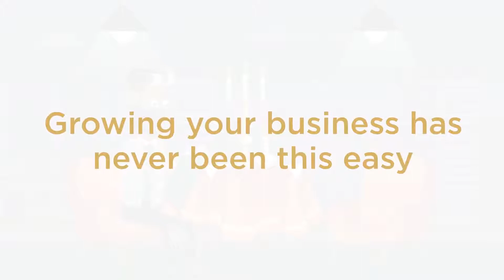Invoice Factoring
Find out more on what Invoice Factoring is and how it could impact you and your business.